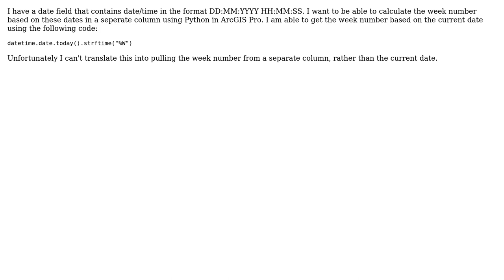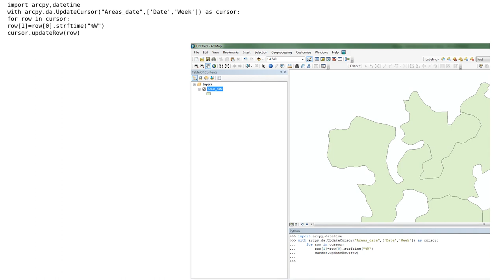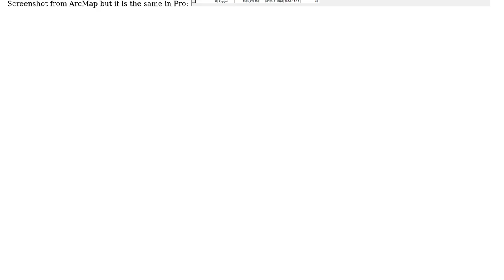GIS: Pulling week number from separate date column using Python and ArcPy for ArcGIS Pro?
With thanks & praise to God, and with thanks to the many people who have made this project possible! | Content (except music & images) licensed under CC BY-SA | Music | Images & others | With thanks to user ScoobydooJ11 user PolyGeo user BERA and the Stack Exchange Network Trademarks are property of their respective owners. You are responsible for your own actions.